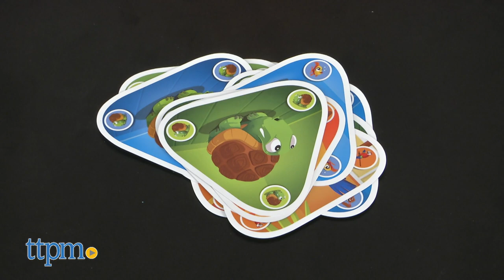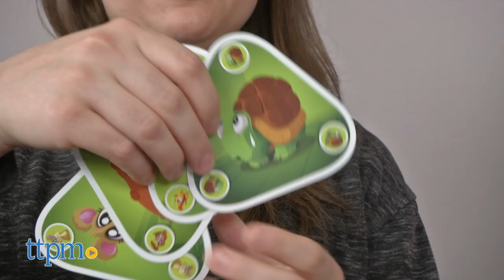Who Did It? from Blue Orange Games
Oh! Come On! Who did it? is a seriously silly pooping pets card game that is all about being number one, while avoiding the blame of owning the animal that did number two. For full review and shopping info

Product Info: Who did it? is a seriously silly poop blaming card game. The goal of the game is to be number one, while avoiding the blame of owning a pet that did number two, but be sure to pay attention during the game because if you fail to pass the blame and call out a pet that no one holds anymore, then you get blamed.